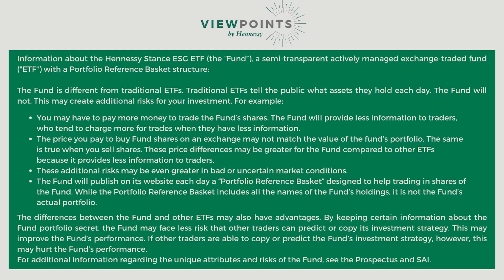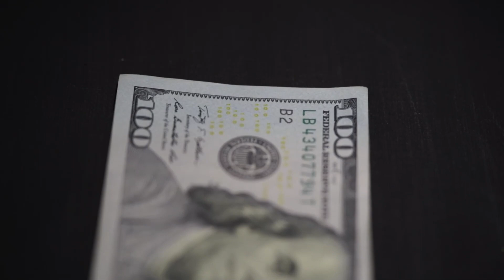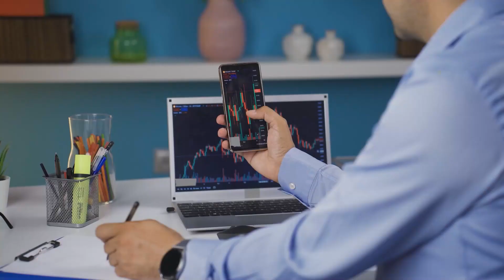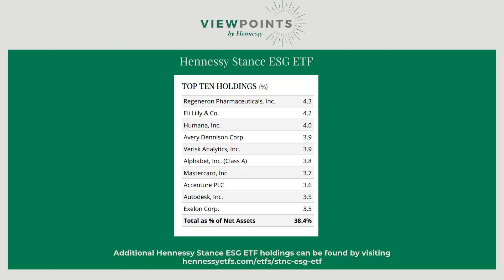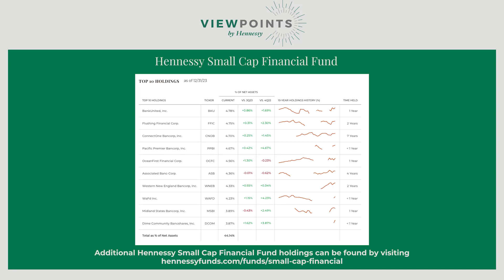Viewpoints by Hennessy with Dave Ellison & Bill Davis (Ep.13)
On this episode of Viewpoints by Hennessy, Dave Ellison, Portfolio Manager of Large Cap Financial Fund and Small Cap Financial Fund  and Bill Davis, Managing Partner and Portfolio Manager of Stance Capital LLC, talk with Jay Coulter about inflation, federal reserve decisions, demand for electric vehicles (EV) and ownership stock sales.

Current and future holdings are subject to risk.

Information about the Hennessy Stance ESG ETF (the “Fund”), a semi-transparent actively managed exchange-traded fund ("ETF") with a Portfolio Reference Basket structure:

The Fund is different from traditional ETFs. Traditional ETFs tell the public what assets they hold each day. The Fund will not. This may create additional risks for your investment. For example:

You may have to pay more money to trade the Fund’s shares. The Fund will provide less information to traders, who tend to charge more for trades when they have less information.
The price you pay to buy Fund shares on an exchange may not match the value of the fund’s portfolio. The same is true when you sell shares. These price differences may be greater for the Fund compared to other ETFs because it provides less information to traders.
These additional risks may be even greater in bad or uncertain market conditions.
The Fund will publish on its website each day a “Portfolio Reference Basket” designed to help trading in shares of the Fund. While the Portfolio Reference Basket includes all the names of the Fund’s holdings, it is not the Fund’s actual portfolio.
The differences between the Fund and other ETFs may also have advantages. By keeping certain information about the Fund portfolio secret, the Fund may face less risk that other traders can predict or copy its investment strategy. This may improve the Fund’s performance. If other traders are able to copy or predict the Fund’s investment strategy, however, this may hurt the Fund’s performance.

For additional information regarding the unique attributes and risks of the Fund, see the Prospectus and SAI.